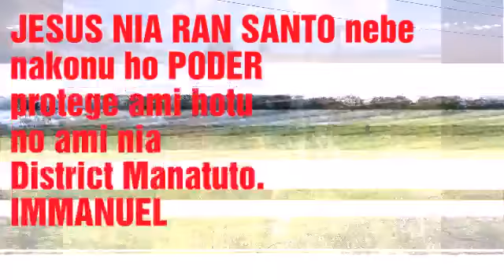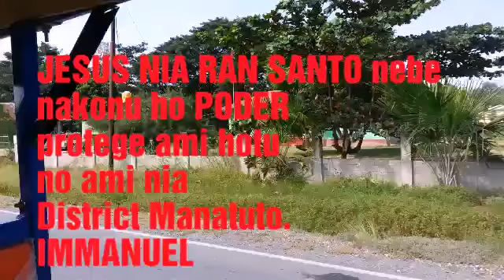IMMANUEL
Praise GOD for HE is always good all the time.